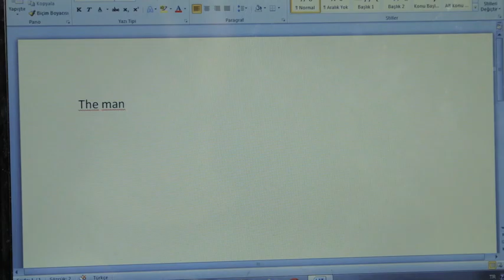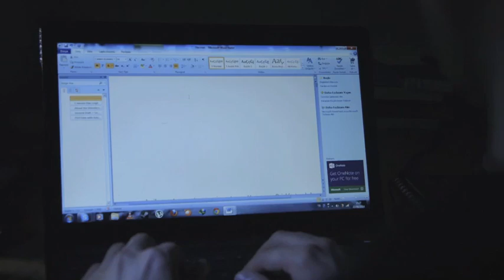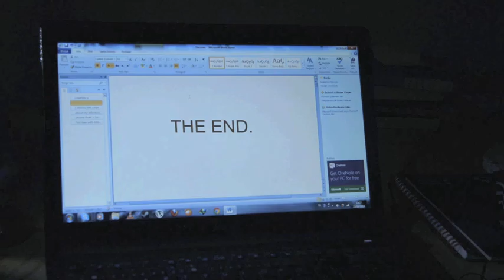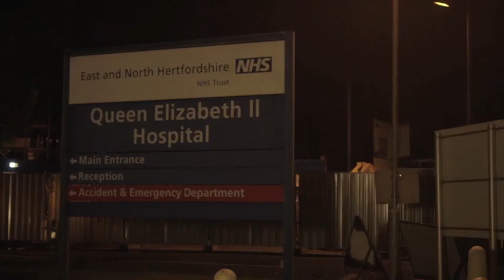STUCK - Iain Henderson Rescore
Cue 1 - 01:14 - 01:44
Cue 2 - 04:22 - 05:08
Cue 3 - 05:22 - 06:18
Cue 4 - 07:26 - 08:30
Cue 5 - 09:24 - 09:50
Cue 6 - 11:56 - 12:48